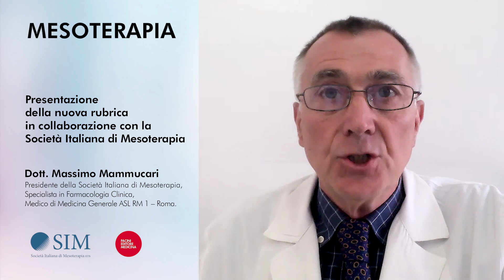Mesoterapia: la nuova rubrica in collaborazione con la Società Italiana di Mesoterapia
La Società Italiana di Mesoterapia ha ideato questa nuova rubrica con Pacini Editore Medicina per dare al Medico di Medicina Generale un punto di riferimento scientifico sulla tecnica mesoterapica.

Sono previste delle uscite periodiche in cui vari esperti, attraverso delle video-pillole informative, forniranno approfondimenti sui vari campi di applicazione.

La Società Italiana di Mesoterapia invita coloro che sono interessati a partecipare al seguente sondaggio per meglio rispondere alle esigenze del Medico di Medicina Generale.